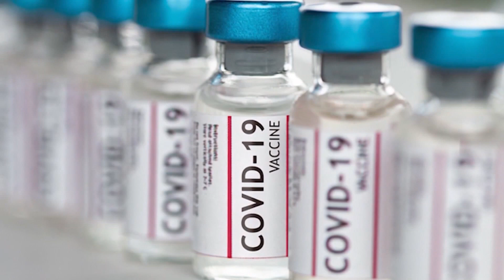Chicago ramping up vaccination efforts as Feds say states should use all available doses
Vaccination efforts are starting to ramp up in Chicago as the federal government is urging states to speed up distribution Tuesday.